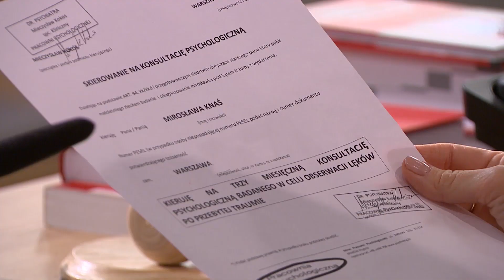Syn ma traumę, matka martwi się, że nie dostanie się na medycynę [Sędzia Anna Maria Wesołowska]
Ofiary domagające się wymierzenia sprawiedliwości kontra oskarżeni, których najbliższa przyszłość stoi pod znakiem zapytania. Poruszające mowy końcowe, niespodziewane zwroty akcji i ona – Anna Maria Wesołowska, do której zawsze należy ostatnie słowo. To program, z którego praktyczną wiedzę o prawie czerpią miliony Polaków. Niejedna osoba, który weszła nawet w drobny konflikt z wymiarem sprawiedliwości, zastanawiała się co w takiej sytuacji zrobiłaby najsłynniejsza sędzia w Polsce.